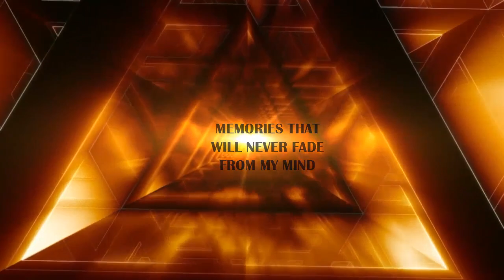Dile - La Trilogía / Erick Elera/Mario Irivarren/Franco Cortez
Rrecuerdos que nunca se borraran de mi mente